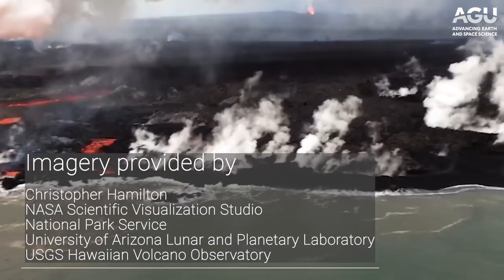Tour New Mexico's volcanic badlands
Planetary scientists are using a volcanic flow field in New Mexico to puzzle out how long past volcanic eruptions on Mars might have lasted, a finding that could help researchers determine if Mars was ever hospitable to life.

People don't usually think of New Mexico as a volcanically active place, but it has some of the youngest (geologically speaking) large lava flows in the continental United States.

Christopher Hamilton, a planetary scientist at the University of Arizona, has been studying one particular flow, the McCartys, for nearly 10 years. Hidden in plain sight along Route 66, the McCartys is part of a large volcanic flow field in New Mexico’s El Malpais National Monument that was erupted several thousand years ago. El Malpais, or the badlands, is so named for the desolate, rocky landscape it encompasses.

Hamilton and his colleagues are trying to understand how long it took for the McCartys flow field to be laid down, which will help them understand how past eruptions on Earth and Mars affected their planet’s ability to host life.

How long a lava flow lasts helps determine an eruption’s effect on a planet’s habitability. Lavas erupted quickly over days or weeks can release a lot of gas into the atmosphere and potentially alter a planet’s climate. But lavas erupted slowly over years or decades can release heat into the ground, which can warm groundwater and generate hydrothermal systems that support exotic forms of microbial life.

As lava advances, it inflates, just like rising bread. As the outermost lava cools, it forms a crust scientists can measure. In a new study in AGU’s Journal of Geophysical Research: Planets, Hamilton and his colleagues measured how thick the McCartys crust is to estimate how long it took for the lava to grow. The thicker the crust, the longer the eruption lasted.

The McCartys flow is huge, covering about 310 square kilometers (120 square miles). The 2018 eruption of Hawaii’s Kilauea volcano was tiny by comparison: at its end, the eruption had covered about 35 square kilometers (14 square miles) of land with lava.

To study such a large area, the researchers mounted cameras on kites and collected extremely detailed images from the air.

Combining the kite images with measurements from the ground, Hamilton and his team estimate that the southern branch of the McCartys was laid down over the course of about two years, but as a whole, the eruption could have lasted for over a decade.

Because the McCartys flow was erupted over a long period of time, the researchers suspect similar lava fields on Mars were also erupted slowly. They argue that the thick lava flows of Mars’s Hrad Vallis—in some places as tall as a 20-story office building—were laid down over several decades. These flows likely contained enough heat to have sustained hydrothermal systems hospitable to microbial life for hundreds to thousands of years, according to Hamilton.

The McCartys has attracted the interest of volcanologists for over a century, but it has many more secrets to tell about the geologic history of the Southwest and the search for life throughout the solar system.

Imagery provided by:
Christopher Hamilton
University of Arizona Lunar and Planetary Laboratory
USGS Hawaiian Volcano Observatory

Special thanks:
National Park Service at El Malpais National Monument
Jet Propulsion Laboratory's Strategic University Research Project Program

Video produced by Lauren Lipuma at AGU.